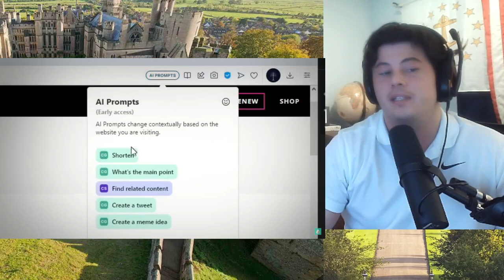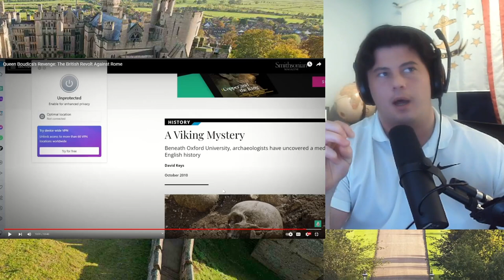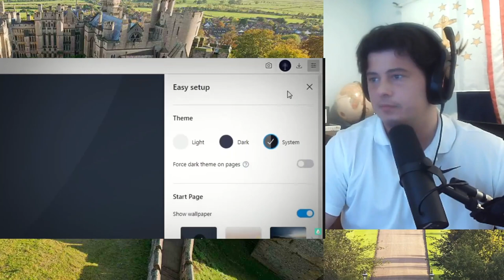American Reacts Queen Boudica's Revenge: The British Revolt Against Rome